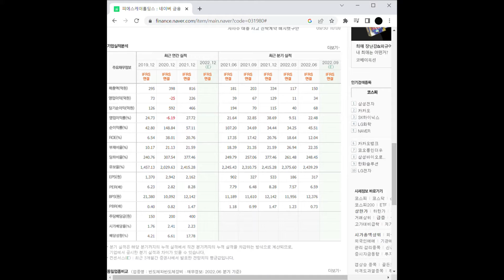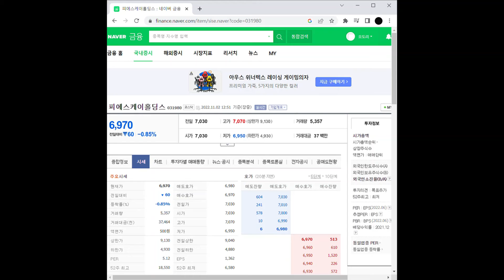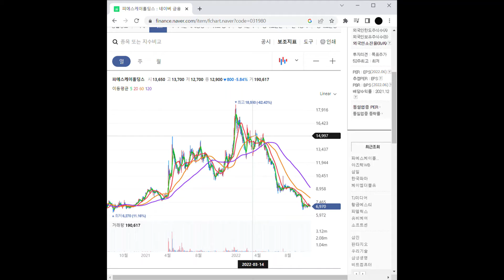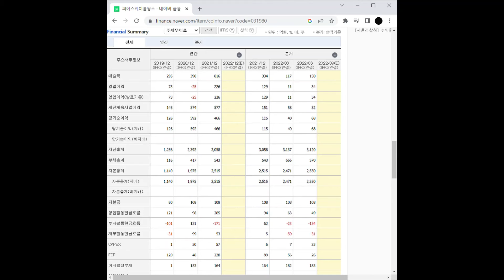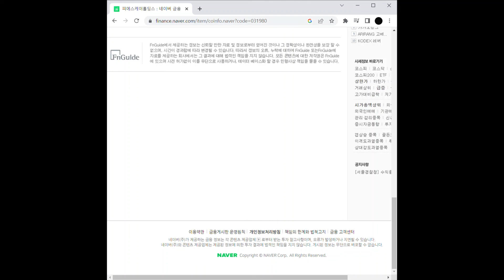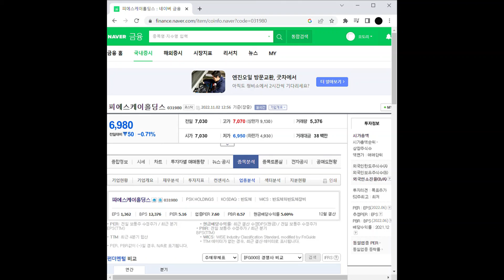3D 낸드 관련주 피에스케이홀딩스 주가 전망 및 차트 분석